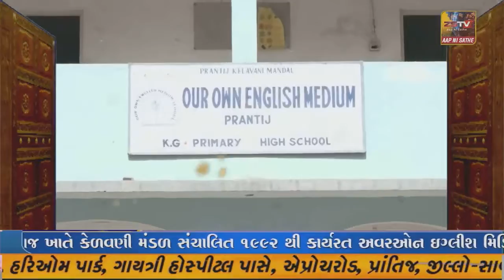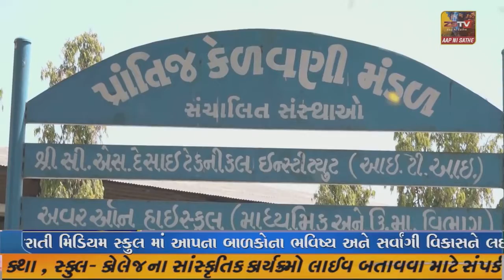બોડેલી નગરમાં મહિલાઓ દ્વારા પતિના દીર્ઘ આયુષ્ય માટે વડનાં વૃક્ષ ની પૂજા અર્ચના કરી